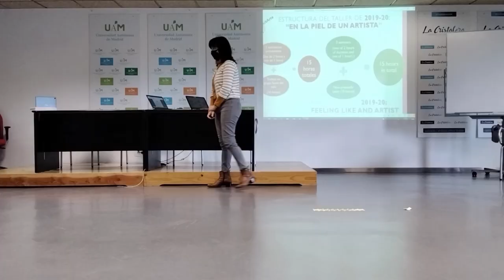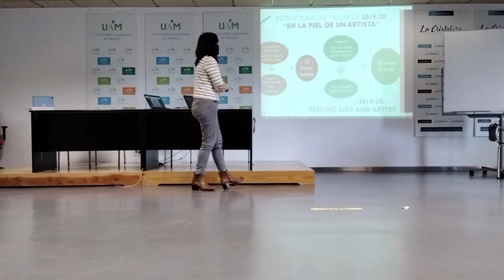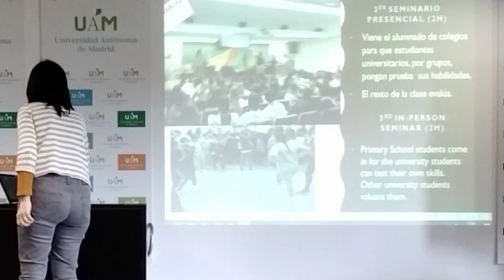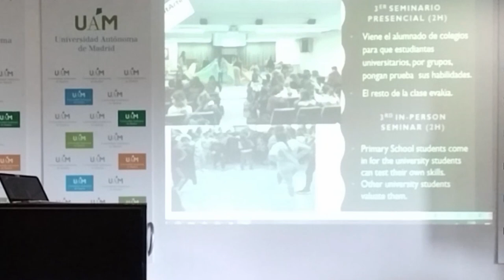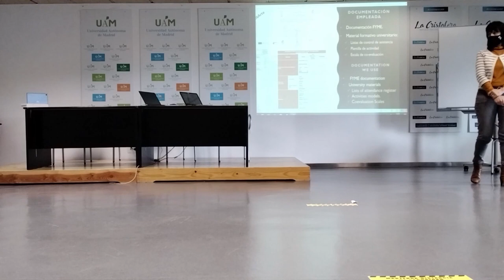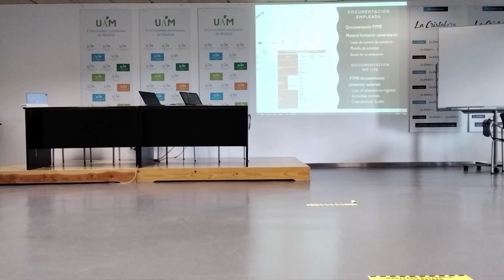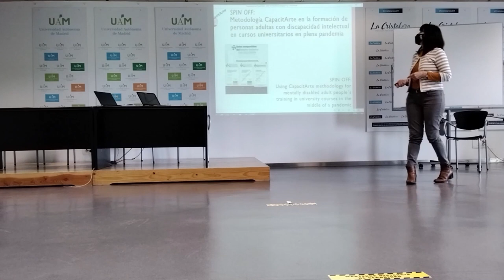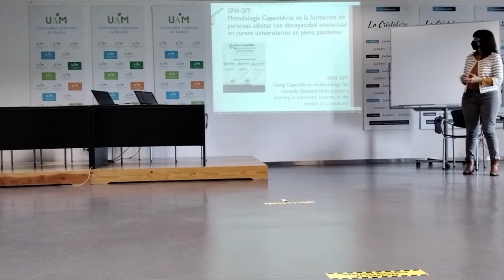Buenas Prácticas FYME, CEIP Santa Engracia y Univ. de Extremadura. María Rosa Oria.